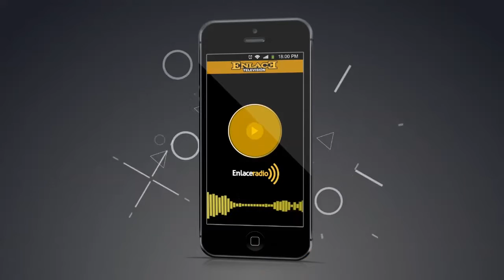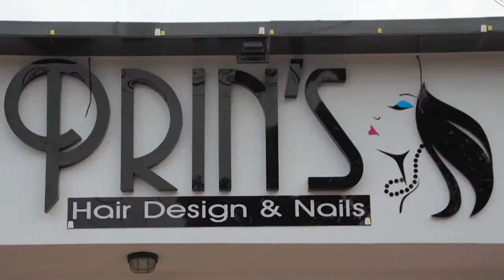aprende a hacer piñas y calabacín grillados con ensalada cremosa